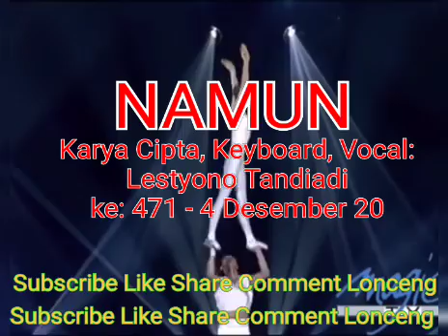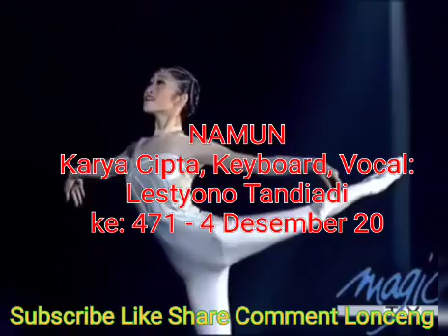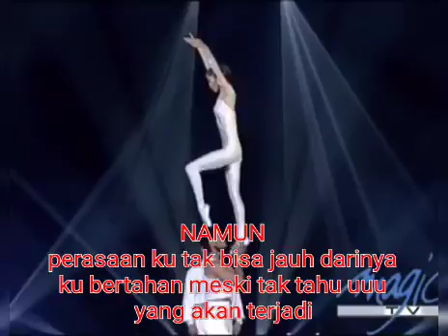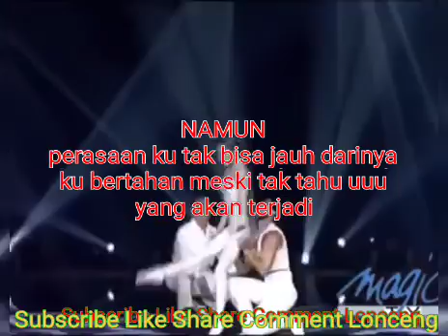NAMUN, LESTYONO TANDIADI WINNER PROFESSIONAL VLOG AND ART GATHERING 26 Maret 21